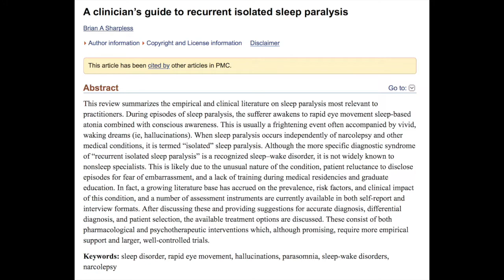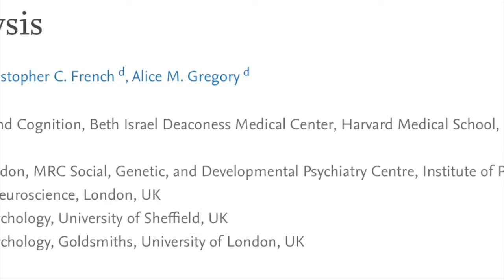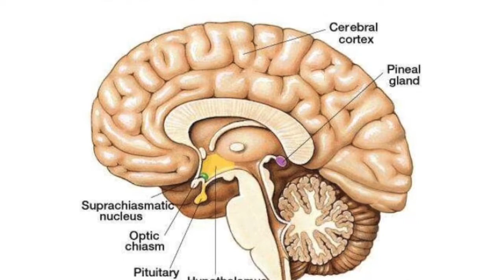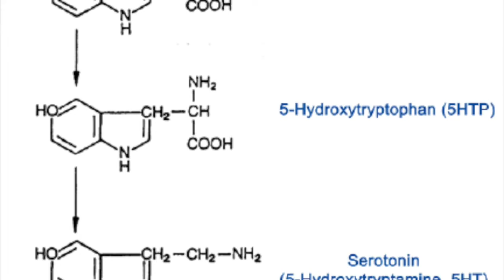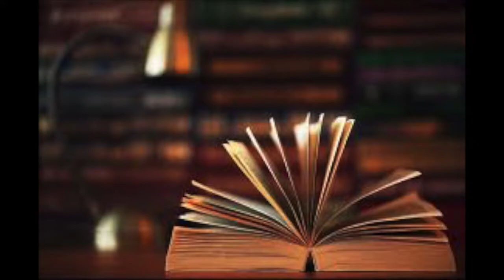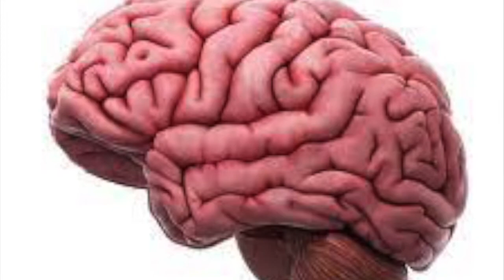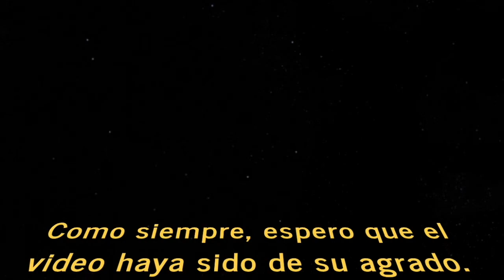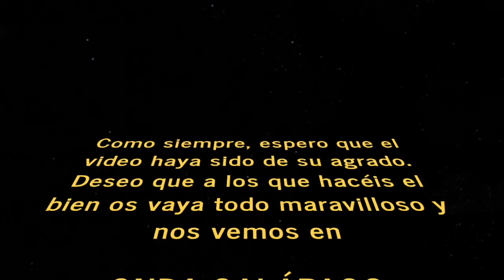Parálisis del sueño. Estudios académicos y como lograr disfrutar de la experiencia.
Intro 00:00

Estudios académicos 00:31
4- Estudio en el que dicen no saber exactamente que causa la Parálisis del sueño
5- Estudio de las alucinaciones y miedos sufridos en la parálisis
7- Estudio que relaciona las abducciones con la Parálisis del sueño

Experiencia personal y como lograr disfrutar de la parálisis del sueño 04:30